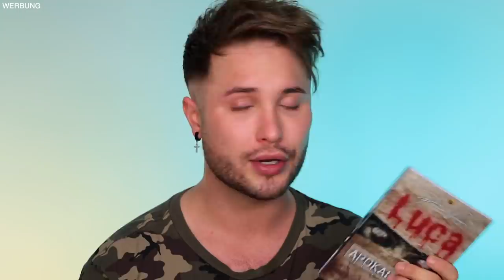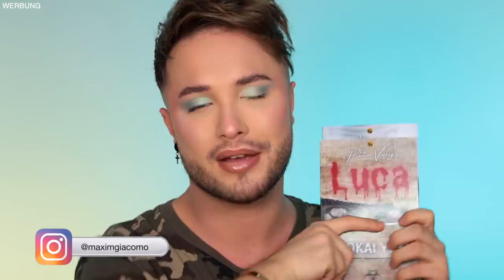GEHYPT ABER TRASH? | Was können diese Produkte WIRKLICH? | Maxim Giacomo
Im heutigen Video testen wir neue Make Up Produkte die aktuell auf Tiktok und Instagram total gehypt sind.
habt Ihr die Produkte  schon getestet?

Weitere Produkte:
HYDRA VIZOR
Brow Freeze
Brow Brush

MEINE PRODUKTE:
MEIN BUCH IST AB SOFORT ERHÄLTLICH!

Equipment
Softboxen 2er Set